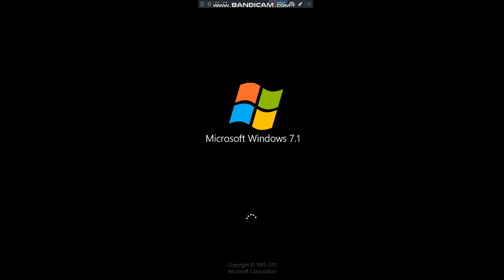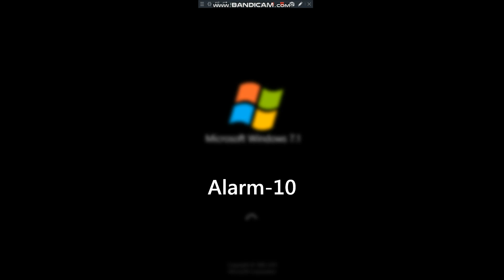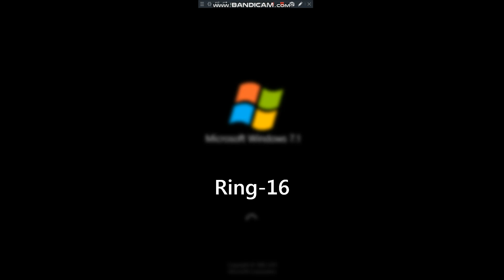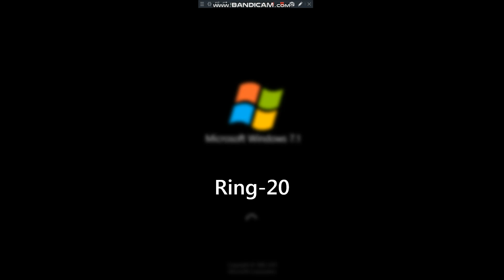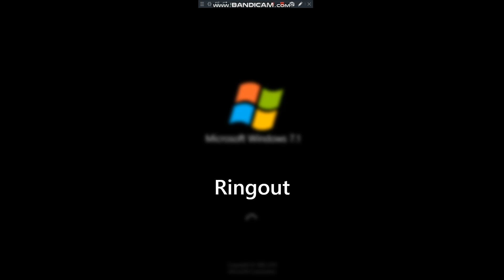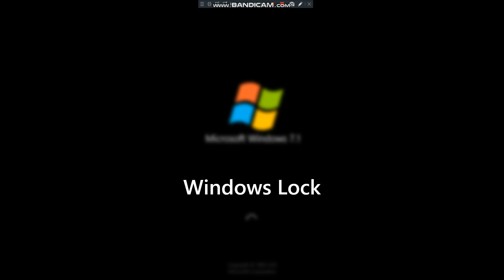Windows 7.1 Sounds